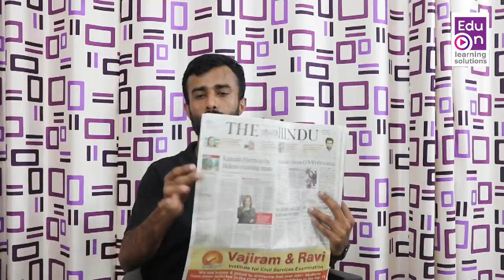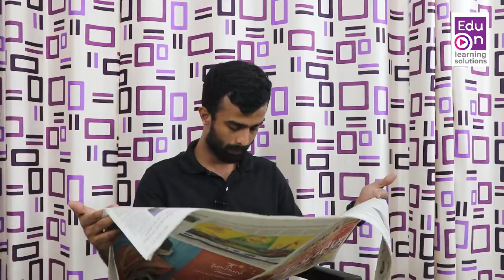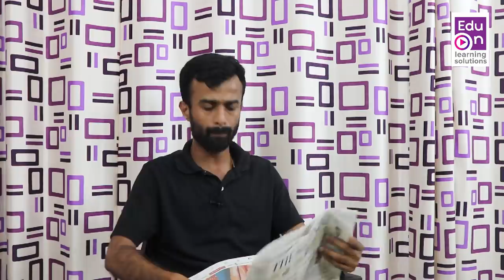PSC പരീക്ഷയെക്കുറിച്ചുള്ള ഏറ്റവും പുതിയ കാര്യങ്ങൾ | News report in The Hindu about PSC exams